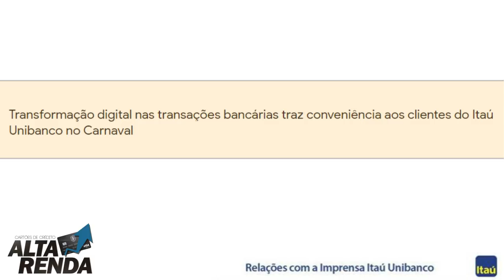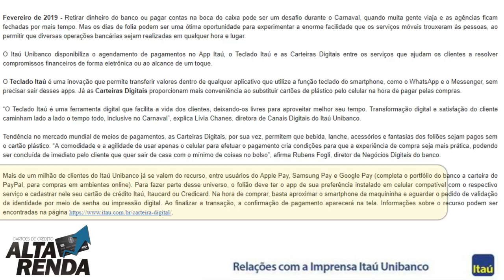💳Transformação digital nas transações bancárias traz conveniência aos clientes do Itaú no Carnaval